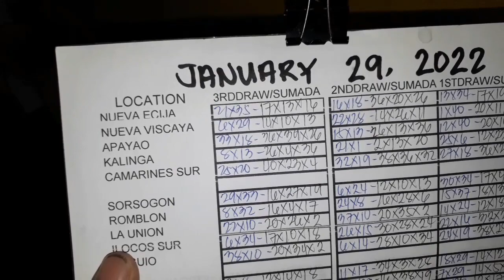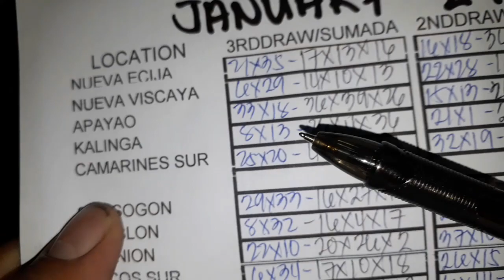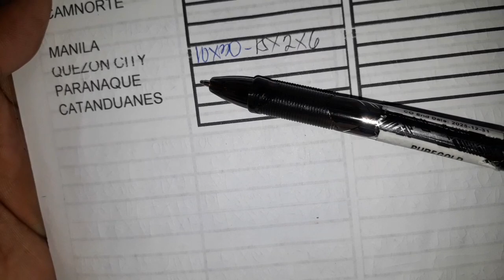STL SUMADA SA BINULA TAYAAN FOR 1ST DRAW NATIONWIDE, JANUARY 29, 2022